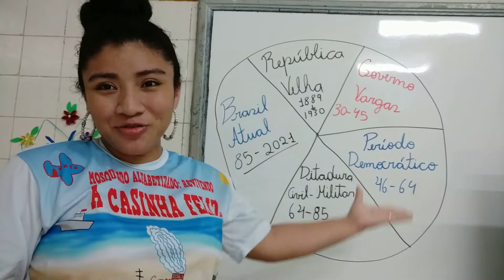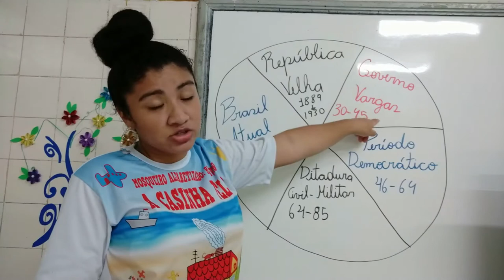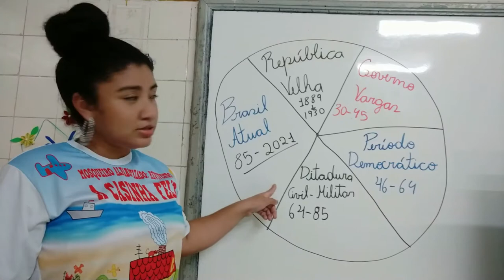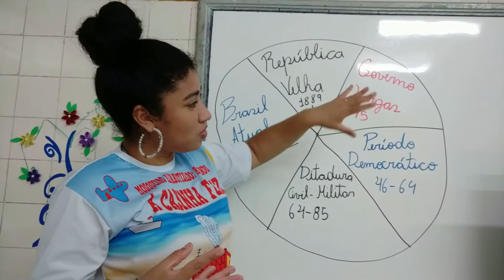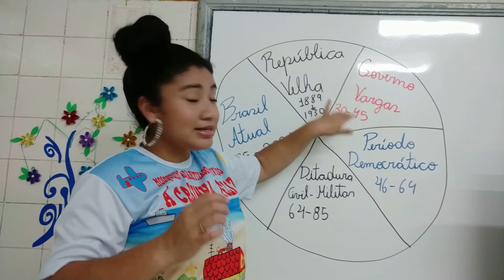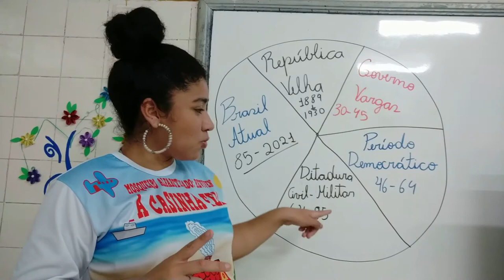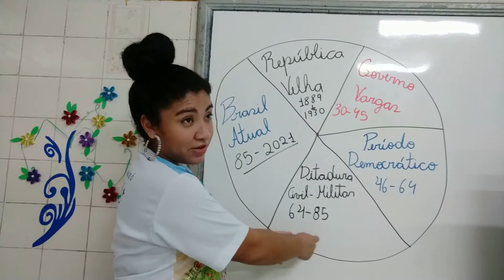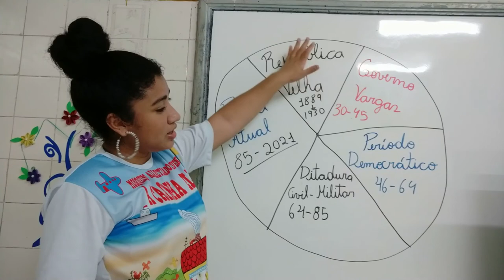Brasil República 6º Ano 1